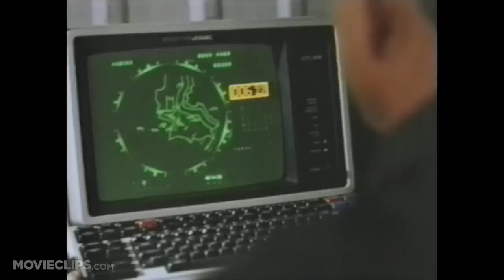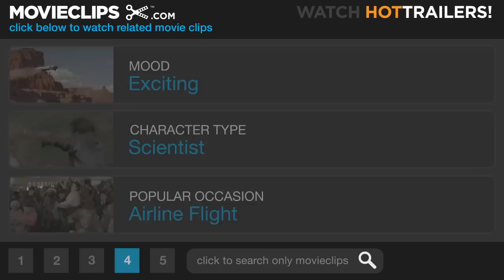Hangar 18 (9/9) Movie CLIP - Hangar Destruction (1980) HD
CLIP DESCRIPTION:
Harry (Darren McGavin) and his team make a startling discovery in the spaceship moments before an explosive-filled plane is flown in to destroy the hangar.

FILM DESCRIPTION:
Is the U.S. government really hiding an alien spaceship in the mysterious Hangar 18? According to the producers at Sunn Classic Pictures, the answer is yes, and this sci-fi drama sets out to prove it. The trouble begins when an orbiting satellite runs into the UFO and it crashes.

CREDITS:
Cast: Andrew Bloch, Gary Collins, Tom Hallick, Steven Keats, Darren McGavin, Pamela Bellwood
Director: James L. Conway
Producers: Bill Cornford, Charles E. Sellier Jr.
Screenwriters: Thomas C. Chapman, James L. Conway, Steven Thornley, Stephen Lord, David O'Malley